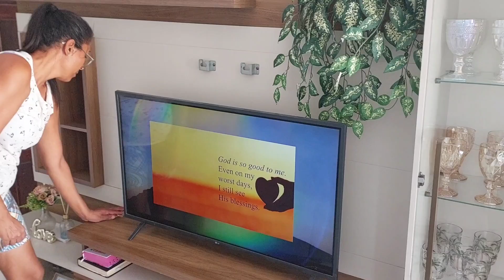VLOG DE LIMPEZA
🎀 OI MEUS AMORES SEJA BEM VINDO A MAS UM VÍDEO NESSE CANAL

🎀 DEIXE AQUELE COMENTÁRIO QUE AMO
🎀  E CLARO COMPARTILHAR COM AS AMIGAS  E AMIGOS

🎀 QUE JESUS TE ABENÇOE SEMPRE